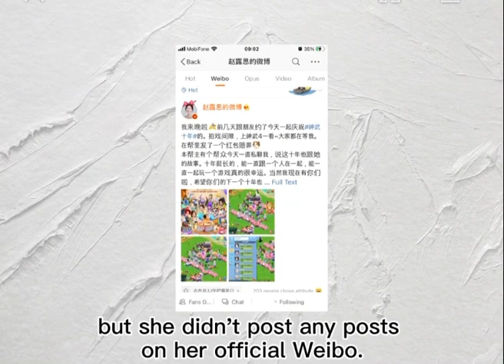[赵露思] The unhappy story about Zhao Lusi that you need to know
Cre on Facebook